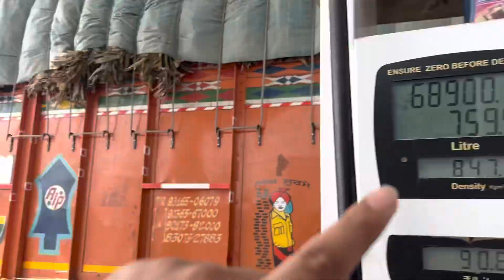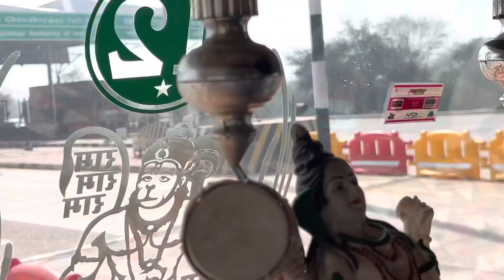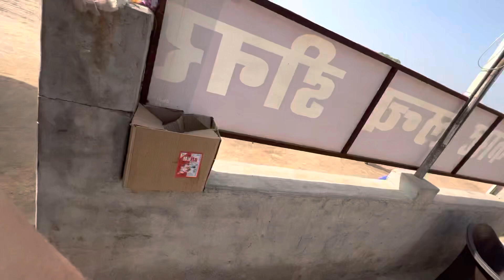😫भारी नुक्सान | First Truck Vlog | Haryana To Gujarat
Truck  pr  Jana  Final 😍🙌 |  The  Police YT Vlogs
Links :- Bhul gya dalna
Ye LO Instagram Ka Link Cool Cool Stuff isi pr h 😉
Make sure to leave a like on the Video if you did!
Cheers
Dinu Vlogs